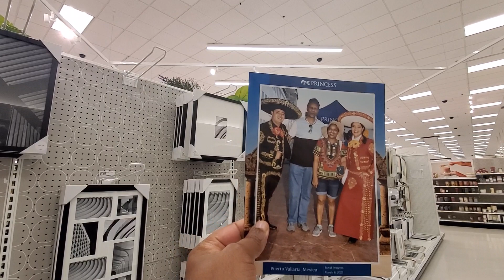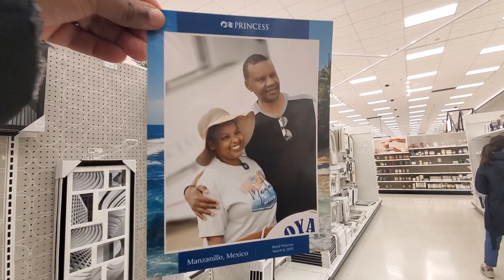Frames at Target Store